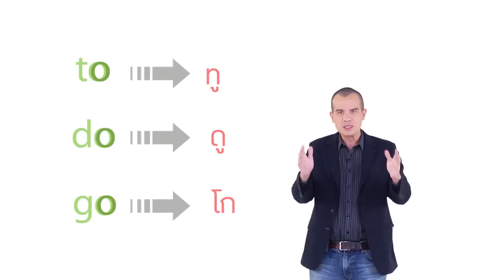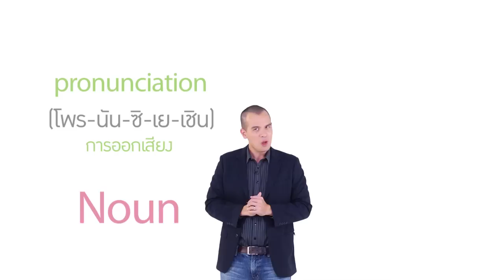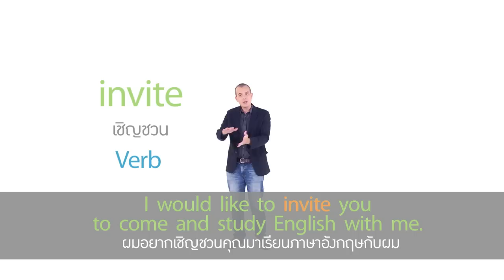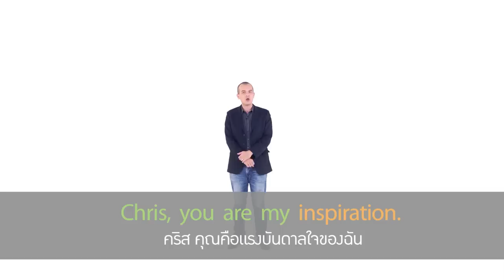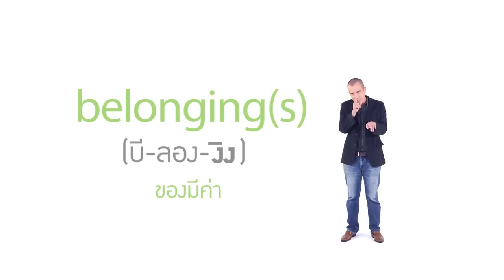Click [by Mahidol] Pronunciation Part 1 (1/2) รวบรวมคำที่คนไทยออกเสียงผิดกันระดับชาติ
รายการ Click ผลิตโดยมหาวิทยาลัยมหิดล มีคำภาษาอังกฤษหลายคำ ที่คนไทยออกเสียงผิดจนฝรั่งฟังไม่รู้เรื่อง หรือบางครั้งความหมายก็ผิดเพี้ยนเป็นอีกอย่างไปเลย ครูคริสผู้ที่ต้องเผชิญกับภาษาอังกฤษแบบไทย ๆ อยู่บ่อย ๆ จึงรวบรวมคำที่คนไทยออกเสียงผิดกันระดับชาติ มาไว้ในรายการ Click พร้อมกับนำเสนอ Trick การจำให้นำไปใช้กันได้อย่างถูกต้อง

เคล็ดลับวิชา 10 หัวข้อในตำราเรียนที่ต้องรู้แต่เข้าใจยาก มาทำเป็นรายการสั้น ดูสนุก เข้าใจง่าย ในรายการ Click : ภาษาอังกฤษ ออกอากาศทาง Mahidol Channel